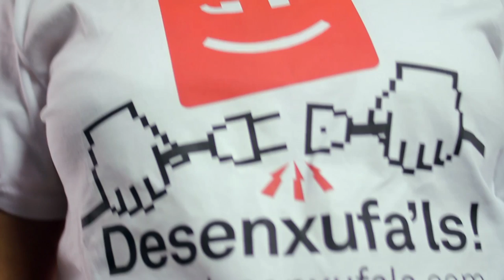SPOT ELECTORAL COMPROMÍS-EQUO 2011 (CAS)